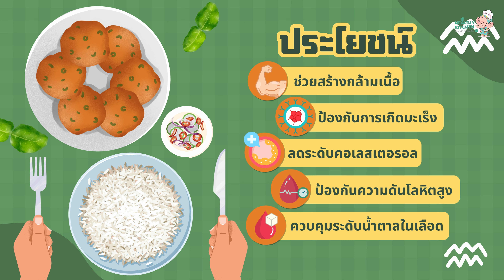Healthy Kitchen EP.10 l "ทอดมันอกไก่"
เมนูสายเฮลตี้มาแล้ว!
โปรตีนเน้น ๆ อิ่ม อร่อย 😁
วันนี้ Healthy Kitchen พร้อมเสิร์ฟ
เมนูโปรตีนจัดเต็ม เอาใจสายสุขภาพ
อร่อยง่าย ๆ ได้ประโยชน์เต็ม ๆ คํา
มาดูกันว่าขั้นตอนการทําเมนูนี้ง่ายแค่ไหน
มาเสริมสร้างสุขภาพที่ดีให้ร่างกายกันนะคะ